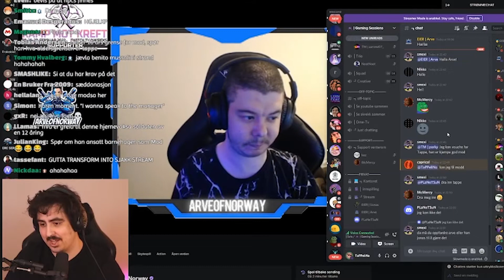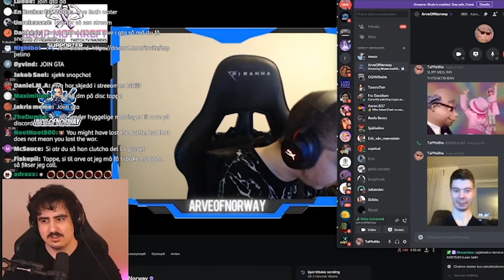Tappelino Angriper ArveOfNorway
lmao

Husk at dere må IKKE mase på streamen til Arve